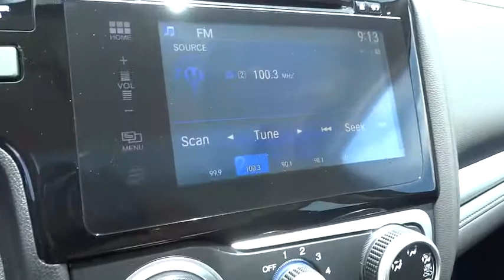2016 Honda Fit Homestead, Miami, Kendall, Hialeah, South Dade, FL 55360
2016 Honda Fit

Largo Honda
554 NE 1st Ave

Move quickly!! Gets Great Gas Mileage: 38 MPG Hwy*** This awesome 2016 Honda Fit EX is just waiting to bring the right owner lots of joy and happiness with years of trouble-free use** Safety equipment includes: ABS, Traction control, Curtain airbags, Passenger Airbag, Front fog/driving lights...Other features include: Bluetooth, Power locks, Power windows, Sunroof, CVT Transmission... Largo Honda Home Delivery for Less!